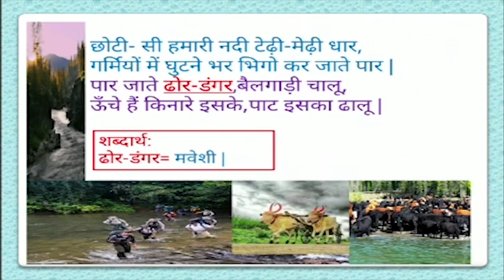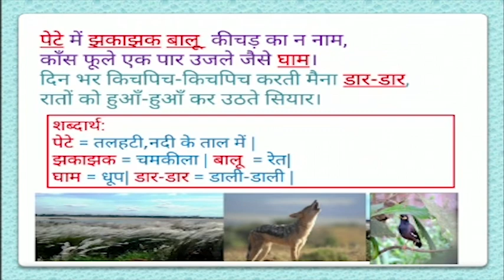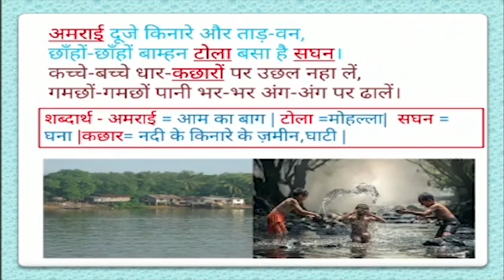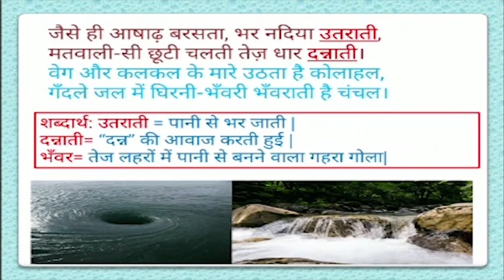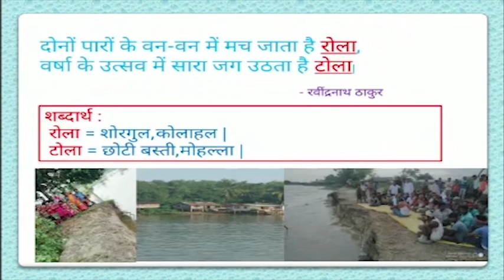Class V Hindi Path 17 Chhoti Si Humari Nadi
By Rashmi Pandey